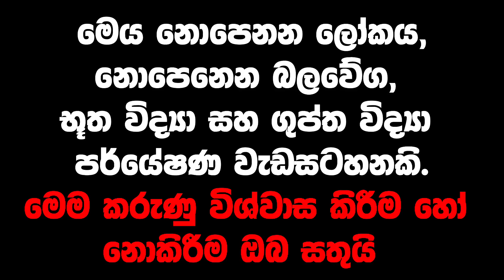අදෘශ්‍යමානයට ආ සෙව්වන්දීගේ රටම හෙව්ව ඇත්ත නැත්ත හෙළිවෙයි|Sewwandi Maniyo දේවලේ ඇත්ත තත්වේ|අභියෝගයක්!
වැඩ්ඩෝ ඉන්නවානම් මෙන්න අභියෝගයක් | Sewwandi Maniyo

Dr. Wickramarachchi
Wickramarachchi WedaMahatha
Kumara Wedamahatha